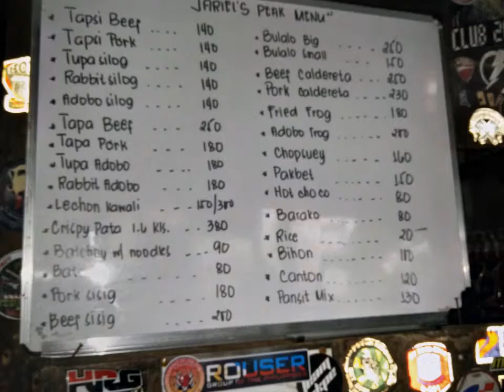The Backriders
Pack and Go